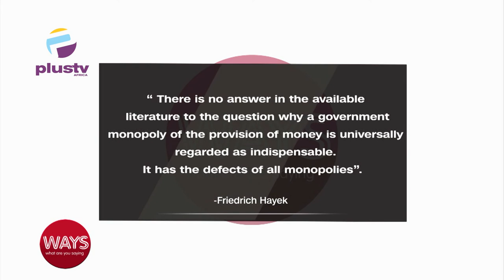CBN'S Naira Note Rebranding: Why Now? | WAYS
Devoe Okorie, Public Affairs Analyst & Abiodun Keripe, M.D AFRINVEST Consulting Ltd, Joined Us To Discuss